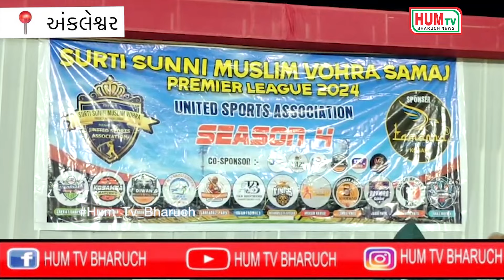અંકલેશ્વર ઉમરવાડા ખાતે વી.પી.એલ પ્રીમિયર લીગ 2024 ફાઇનલ મેચ યોજાઈ